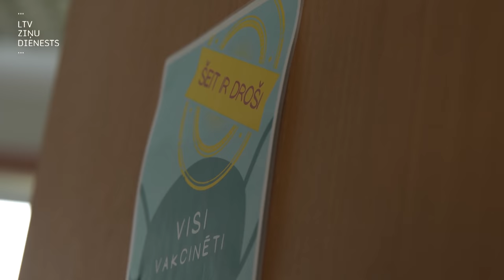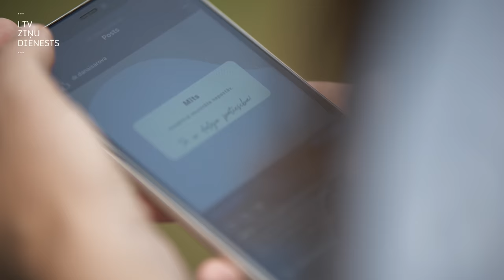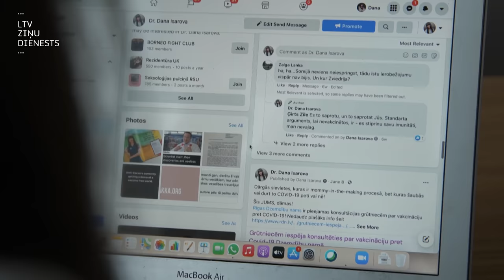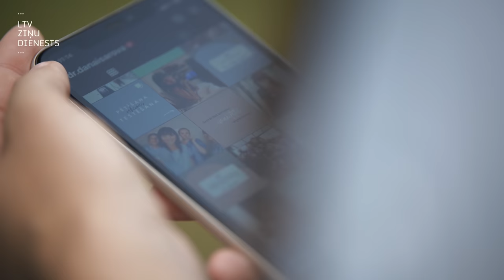Projekts "Būris". Dana Isarova: pārliecinātu “antivakseru” ir maz, daudz ir šaubīgo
“Tas, ka kāds cilvēks šajā brīdī nevēlas vakcinēties, nepadara viņu automātiski par “antikvakseri”. Un tas mums kā sabiedrībai ir jāsaprot!” Tā uzskata Bērnu klīniskās universitātes slimnīcas Infekciju kontroles dienesta vadītāja pienākumu izpildītāja, pediatre Dana Isarova. Ārpus sava darba laika viņa sociālajos tīklos nenogurstoši atbild uz jautājumiem, skaidro un sniedz cilvēkiem zinātnē balstītu informāciju par vakcīnām un medicīnu. Dana saka, ka, runājot par cilvēkiem, kuri joprojām nevakcinējas, stingri jānošķir tiešām “antivakseri” no šaubīgajiem. Šaubīgo un tādu, kuri nepārtraukti pārdomā un atliek Covid-19 potes saņemšanu, esot būtiski vairāk, un tāpēc ir svarīgi runāt ar viņiem, skaidrot un pārliecināt.